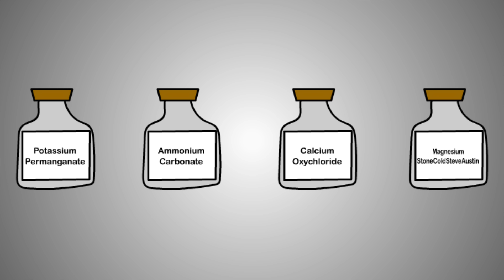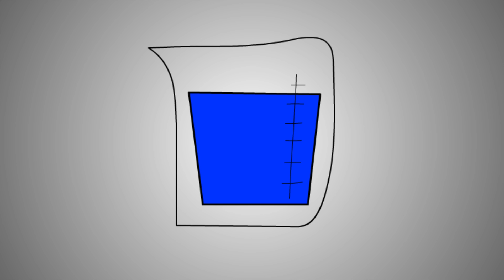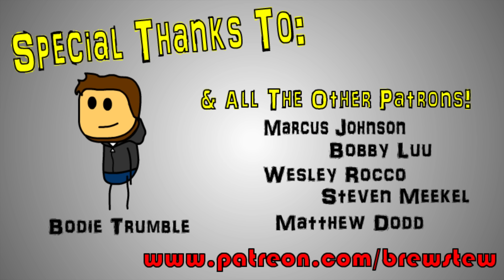Brewstew - Chemistry Set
It's just science

Brewstew.com